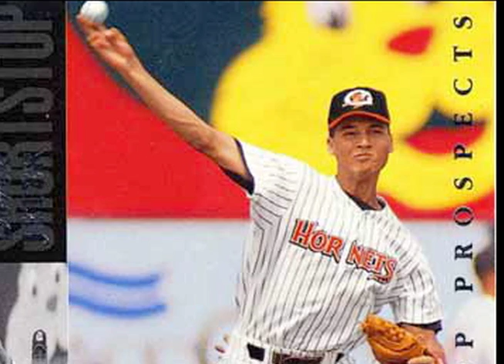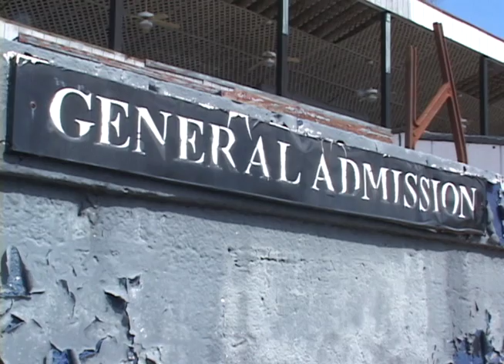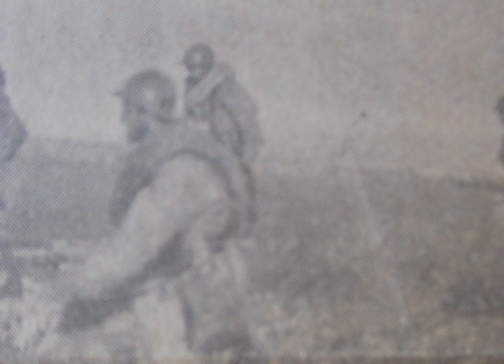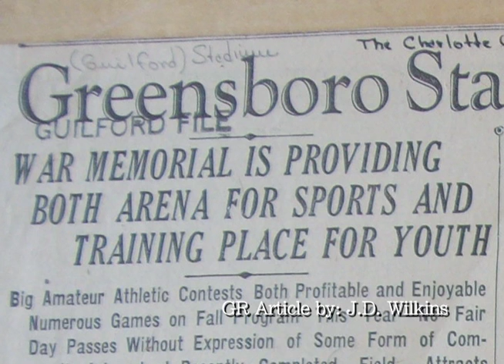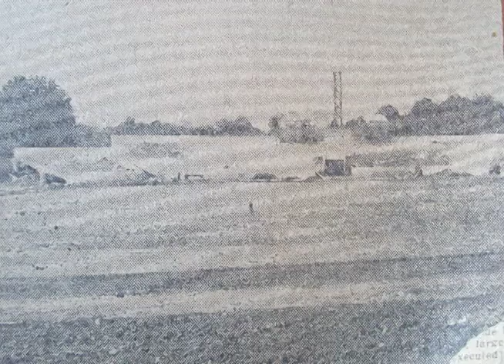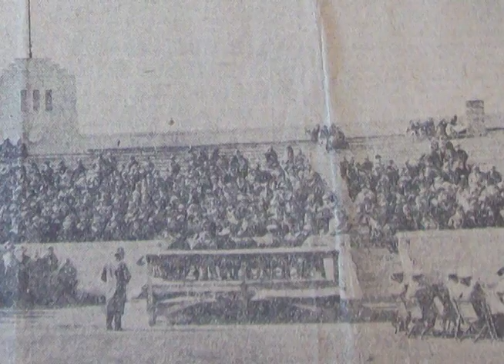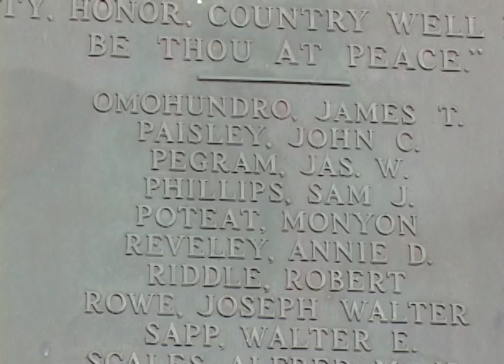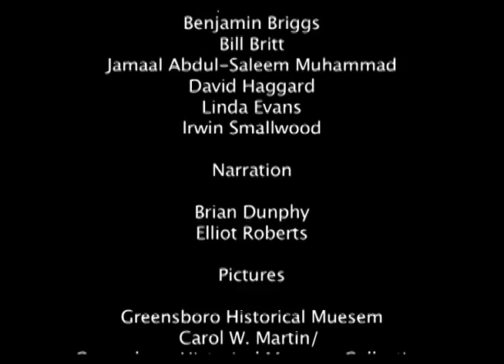War Memorial: Doing Their Bit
This program has been produced by Greensboro Community Television Inc.
Missing photo credit- Bob Godfrey